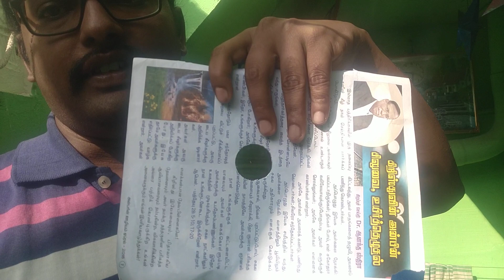How to watch Solar Eclipse safely